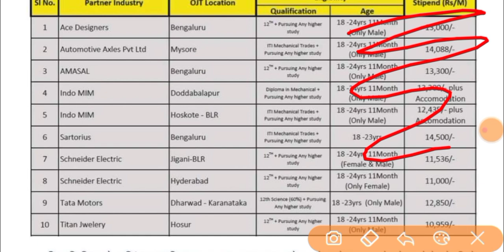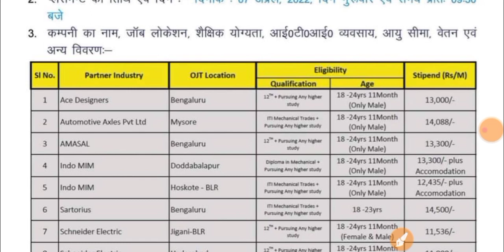10 कंपनियां एक साथ सभी योग्यताएं💥💥 | iti campus placement | iti campus interview | iti jobs 2022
10 कंपनियां एक साथ सभी योग्यताएं💥💥 | iti campus placement | iti campus interview | iti jobs 2022

iti job
iti jobs

iti jobs
iti campus
noida jobs
job vacancy
latest campus interview
campus placement
iti campus
Diploma jobs